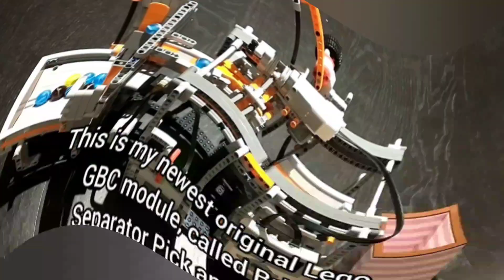Best Videos of RandomBrick23 - 100th Video Special {100}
Celebrating 100 videos! Let's take a look at some of the amazing videos I've made in the past!

CHAPTERS:
0:00, Intro
0:20, Year 1
1:43, Year 2
2:33, Year 3
2:56, Outro

Music 1: Giant's Causeway
Music 2: Cyber Citadel
Musician: Upright T-rex